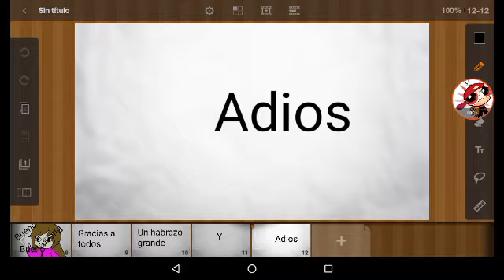Especial 20 subs oooooooo